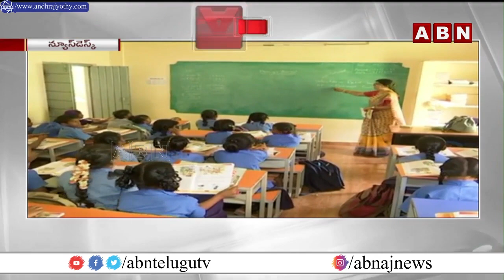పిల్లల సొమ్మును వదలని వైసీపీ.. || YS CM Jagan || ABN Telugu